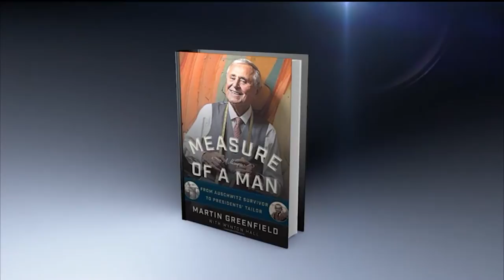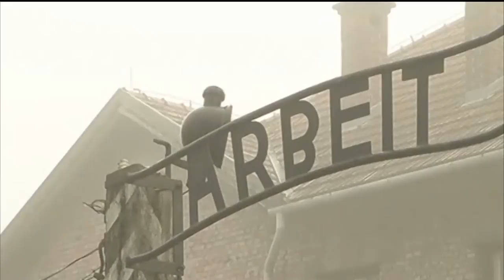Malzberg | Martin Greenfield to discuss his new book, "Measure of a Man:"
"America's Last Great Tailor" and Auschwitz survivor joins Steve to discuss his new book, "Measure of a Man: From Auschwitz Survivor to President's Tailor"